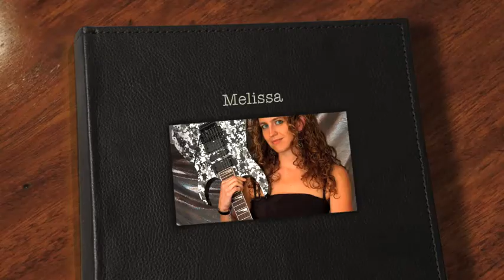Melissa Witzend 2008 - 2010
Some of my favorite Melissa Pics